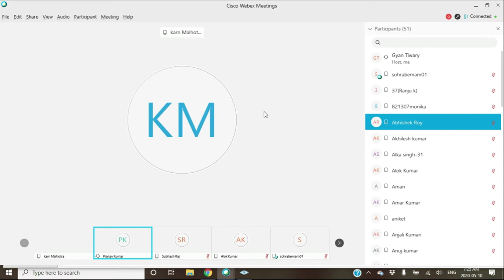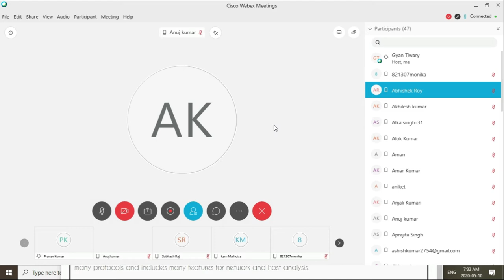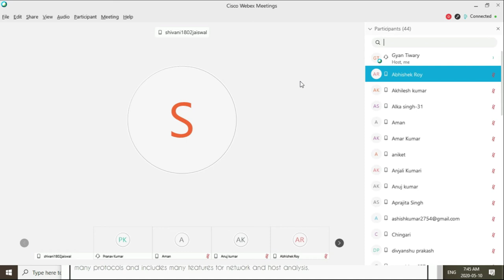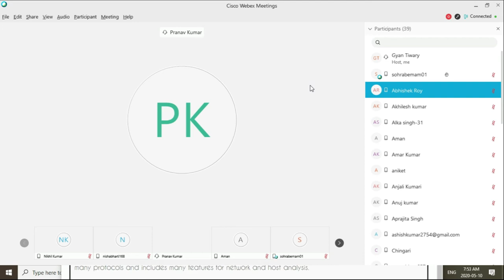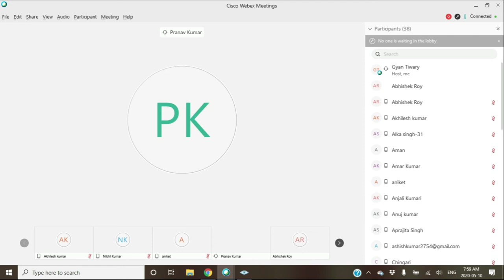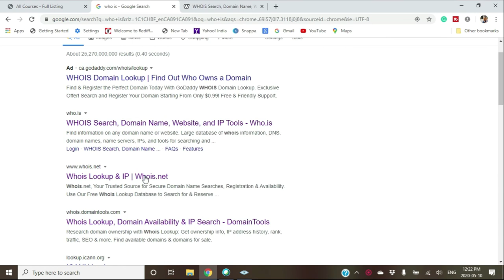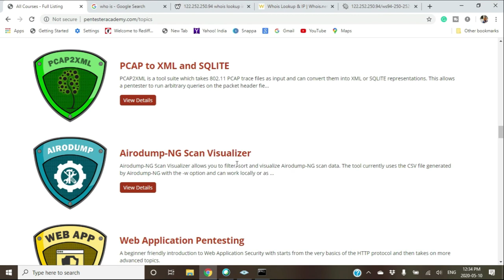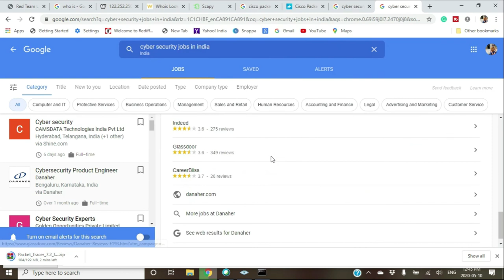Hacking | Expectation, Reality, Courses & Career | Shershah College of Engineering, Sasaram Students